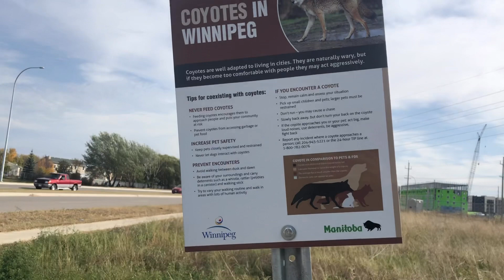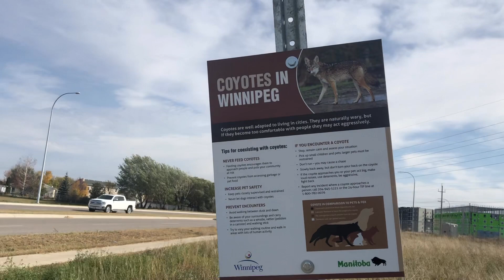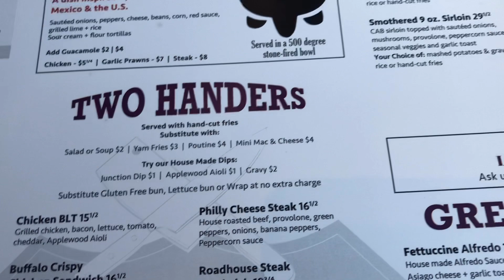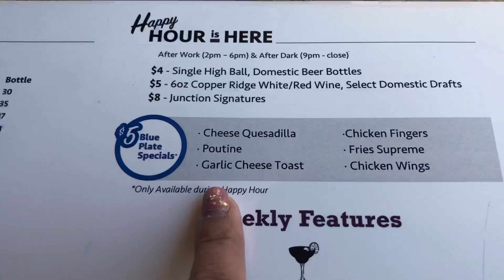Sugar Marmalade + Khab Tapioca + Transcona Trail Walk + Junction 59 Roadhouse | Jean Monique Sanchez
Bonjour Bella!

Tried out a couple restaurants last month: Sugar Marmalade and Khab Tapioca. Yummy!

(Credits to Allan's phone which I used to take some of the photos.)

Then we went out for a walk to explore our neighbourhood last week.

Also tried out a few menu items at Junction 59 Roadhouse. This is one of our fave restaurants within our area. Always delicious food and great service!

I would love to work with you! I am open to products and services reviews, event invites, partnerships, sponsorships, giveaways, and any form of collaboration.

Musician: Jef